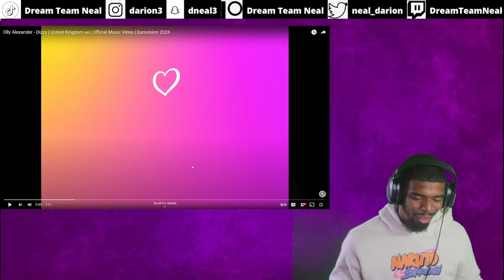AMERICAN REACTS TO Olly Alexander - Dizzy | United Kingdom 🇬🇧 | Eurovision 2024